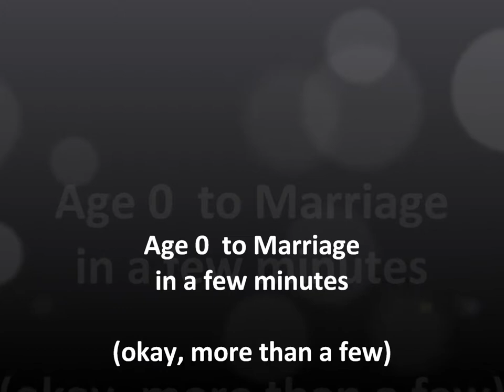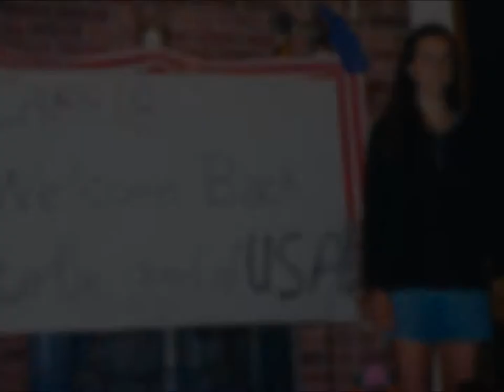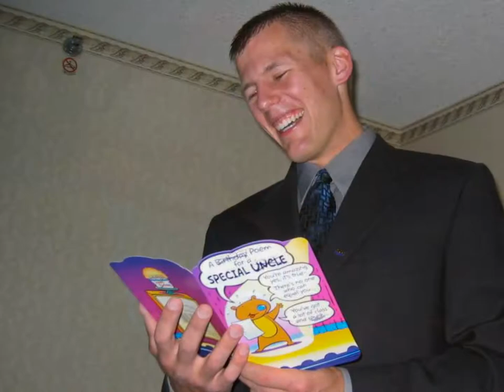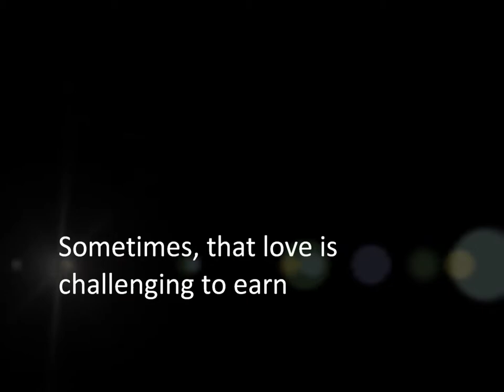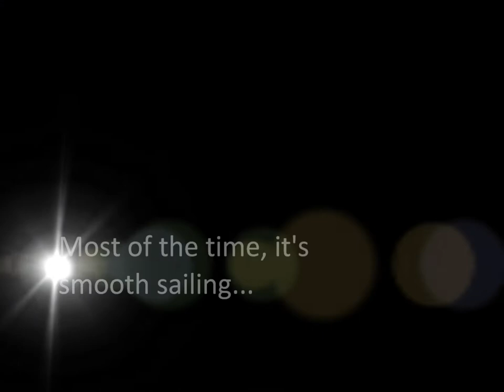Mike & Carrie Helminger Pre-Wedding Video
the fabled slideshow of our lives up to our wedding date